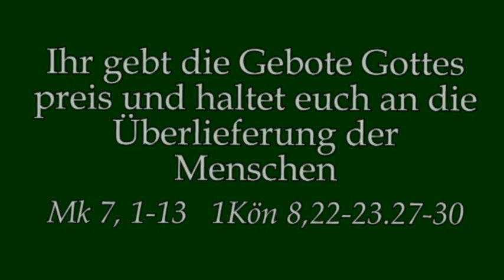Beifall, gute Schlagzeilen...- Ist schön, aber unwichtig! Kann man vergessen!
Hochschulpfarrer Dr.Johannes J. Kreier am Gedenktag ULF in Lourdes im Kloster am Rande der Stadt/ Saarbrücken.